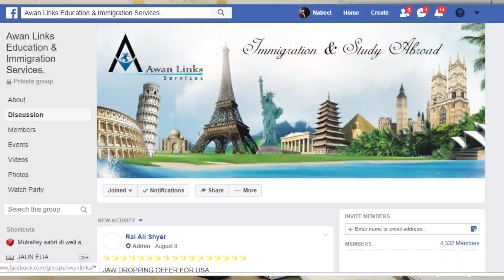How to Qualify & Apply for EB-3 GREEN CARD from PAKISTAN or Inside USA.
HEY ALL. Dear All family members of AWAN LINKS. In this video, we are very excited to offer our BRAND NEW and UNIQUE promotion with you all which is an employment base GREEN CARD. You must grab this opportunity, if you wants to SECURE YOUR FUTURE in USA. Those people who are asking for WORK PERMIT of USA can also grab this opportunity.

Must provide your feedback and mention any query through an email if you wants. Don't forget to join our Facebook Group for any minor promotion or update.

Kindly do send complete and updated information of all adult who are +16 years applicants for initial basic assessment at & required details from your side are as follows

= Age

= Education. =Passing years with percentages=.

= IELTS / TOEFL score if have.

= Past travel / refusal history.  assessment-.

= Marital status. =Kids with ages, if married=.

= Current Occupation / activity.

= If client wants to apply from any other country instead of his / her home country then legal status documentation along with source of income from residing country.

= If employed then do mention job title, duration of current job and salary.

= If business owner, then do mention your company’s monthly turnover in bank accounts or in cash.

= Your required visa status.

= First two pages of your passport in a scanned form with 600 resolutions.

= Your contact numbers along with Whats App numbers.

= Any Blood relative in desired country.

= For dependent or Spouse cases, we need to know the complete status details of an applicant's spouse, which includes his / her legal residing status, wage slips if salaried and proof of business if having some business, evidences that declares him or her as a tax payer, proof of identity includes residence permit, green card or passport.

= Any email which contains incomplete required details or documents will face delay in response or no response.

   After getting all this information, we can guide you anything further after your initial assessment. Without getting said details, we are unable to guide you any step further.

   Kindly do keep in mind that there is no any other way to inquire or to apply. If someone provide you his number in comments than just ignore or avoid as that guy will not belong to AWAN